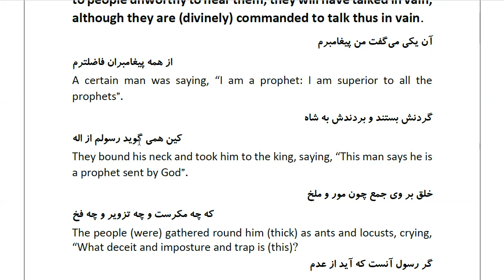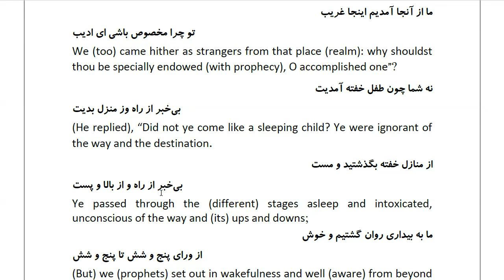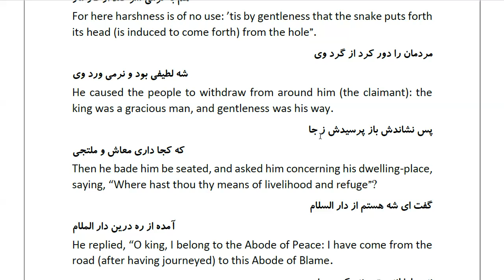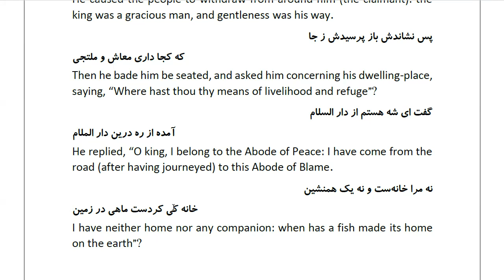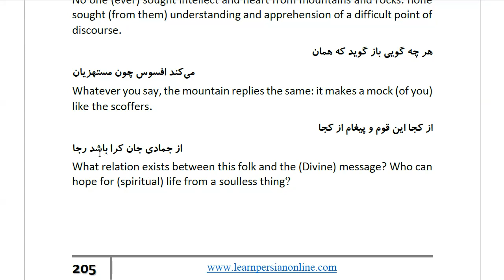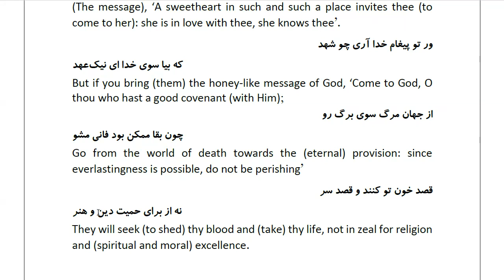Masnawi Rumi: In Farsi with English Translation: Part 706: Story of the person who claimed